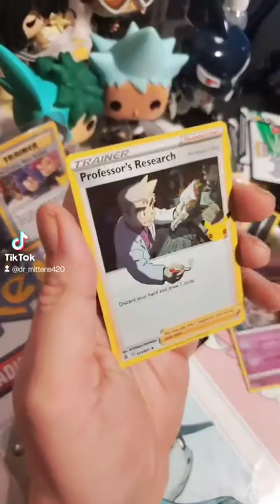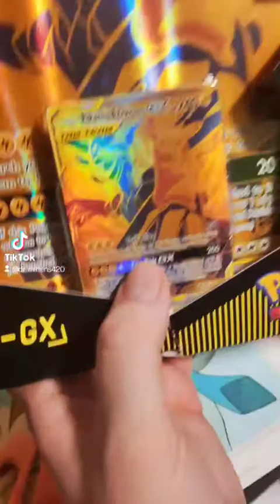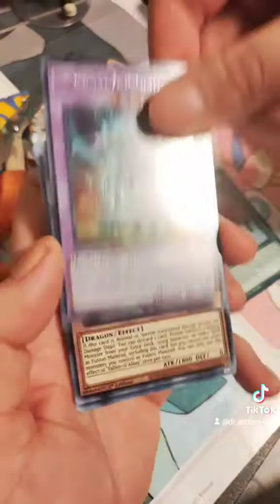dark Sylveon box opening part 2